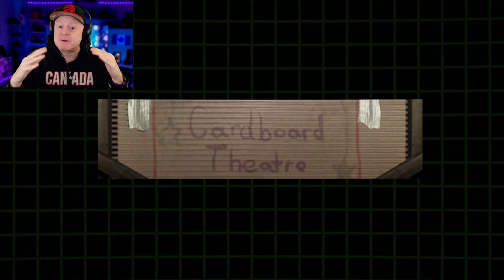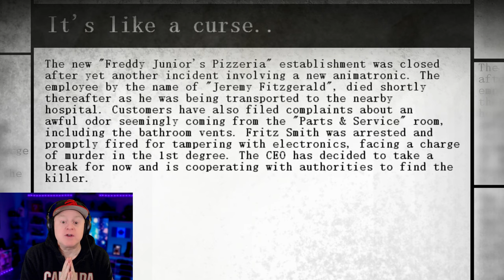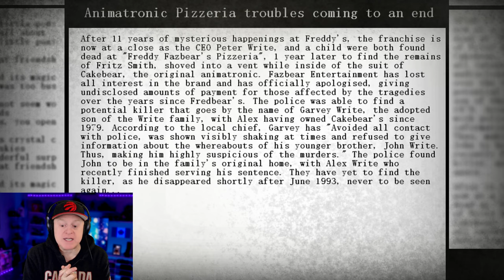ACTING OUT THE MURDERS IN THE CARDBOARD THEATER | DORMITABIS REMASTER - GOOD ENDING